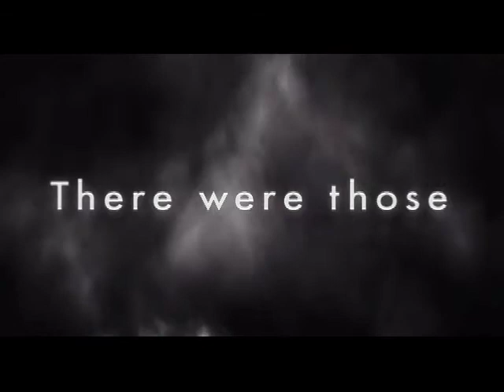Scarlet Pimpernel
Scarlet Pimpernel Trailer Southeastern University November 9th through the 11th at the Polk Theatre